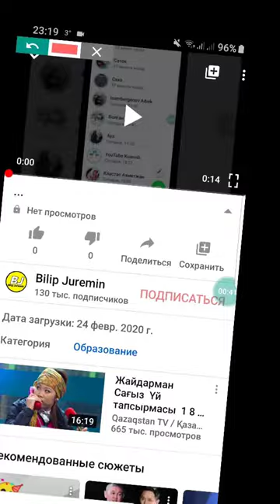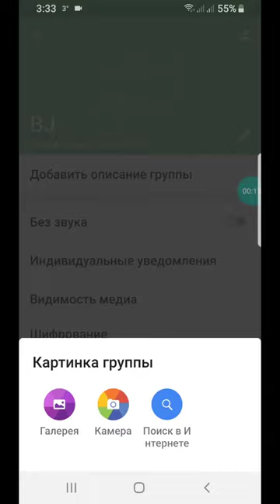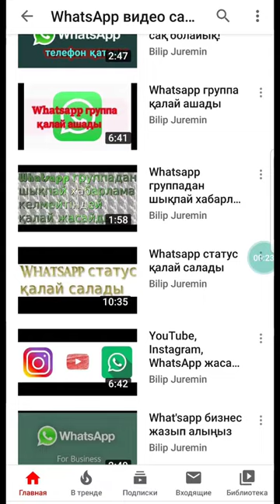WhatsApp группаның фотосын қалай өзгертеді